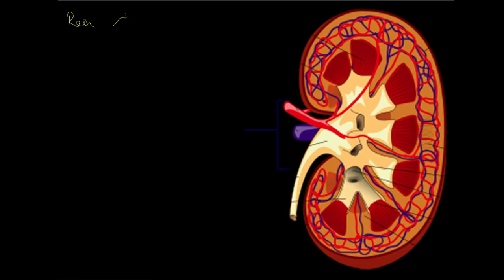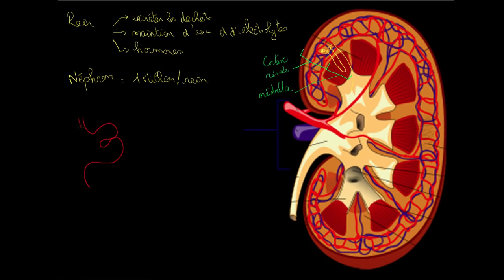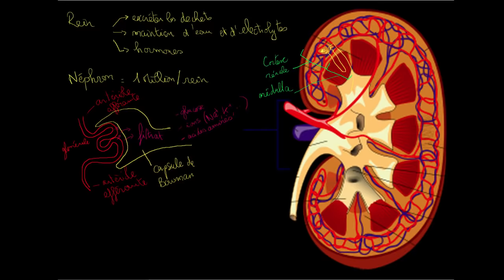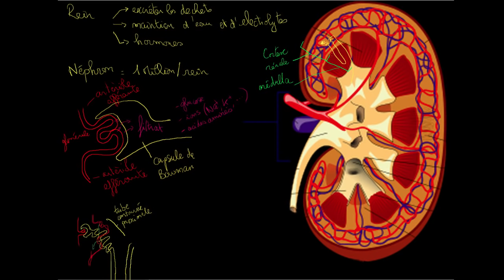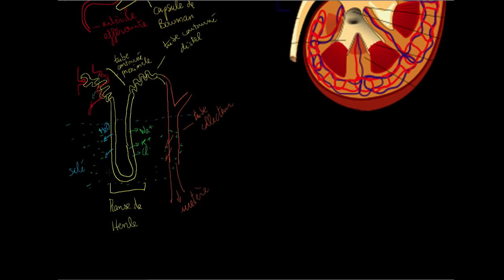Le rein et le nephron